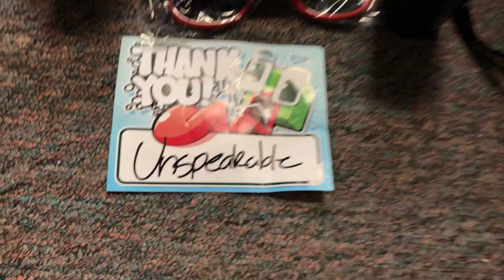Thank you unspeakable